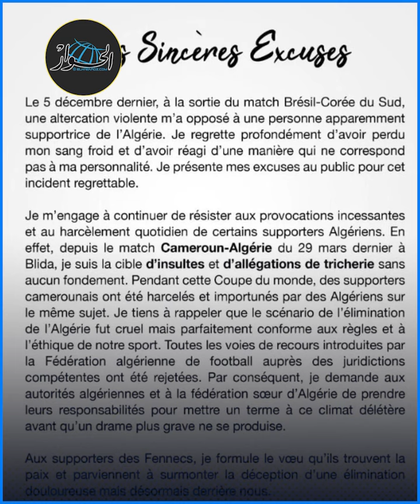تأهل تاريخي للمنتخب المغربي وإيتو يثير غضب الجزائريين